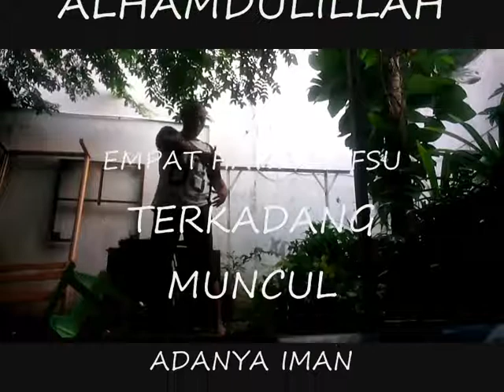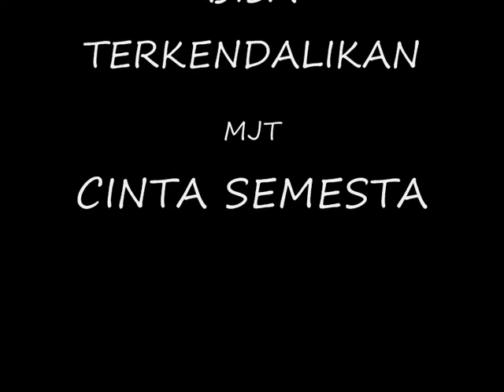Bermain samurai. Mjt